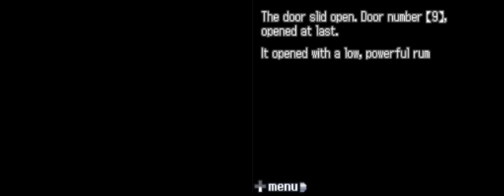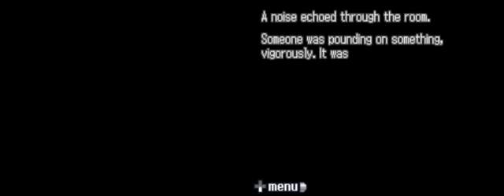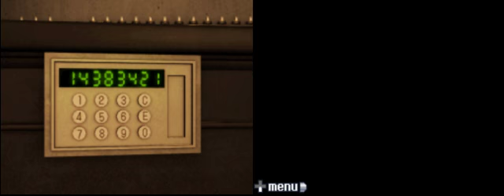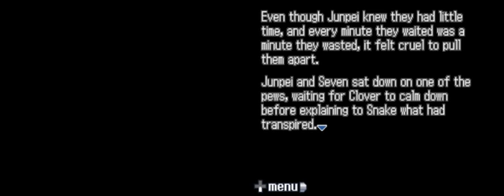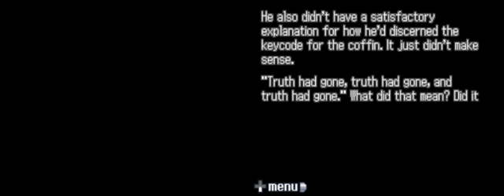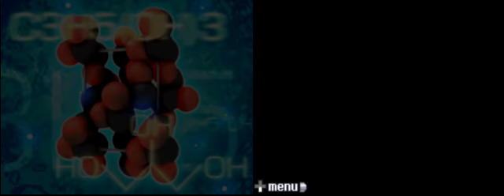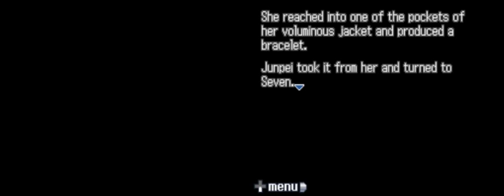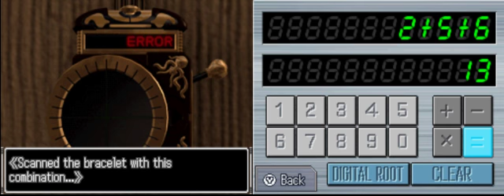Let's Play 999: Nine Hours, Nine Persons, Nine Doors [BLIND] - Part 49: Reunited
After Santa takes off with June, Lotus, and Ace, the rest of us are left alone in the chapel with a coffin. I wonder what could be in there...